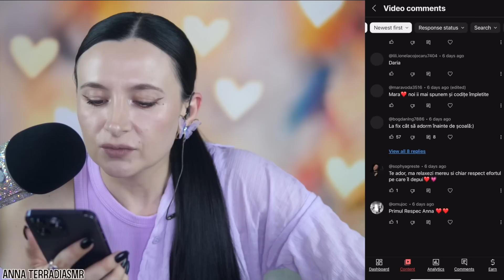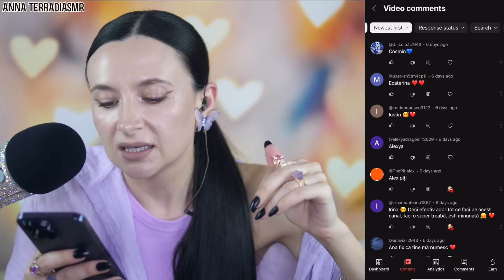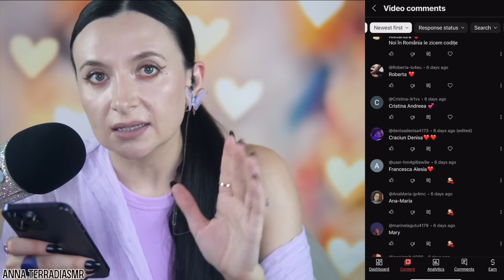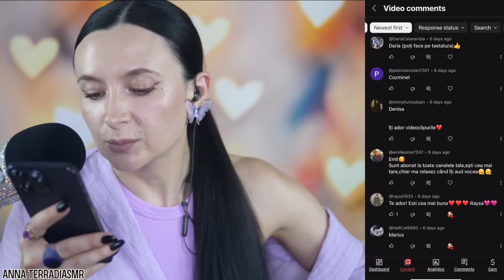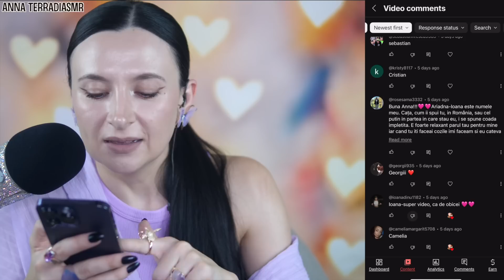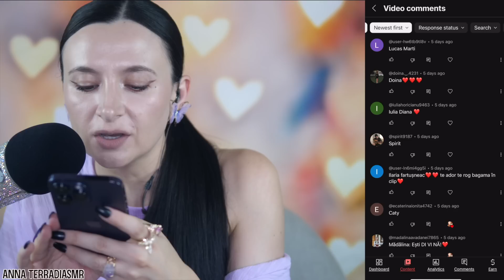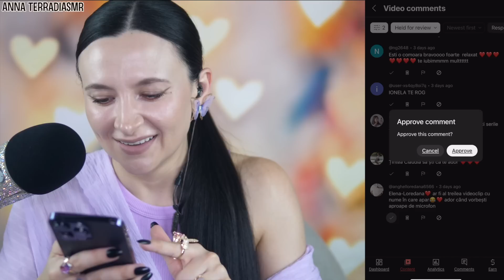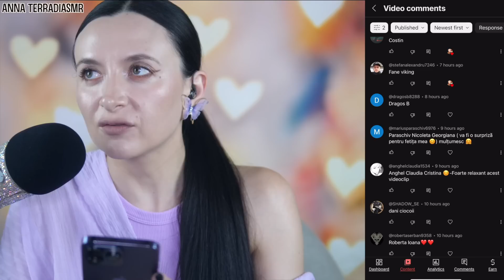Citesc Numele Voastre *ASMR în Română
Ce este ASMR?